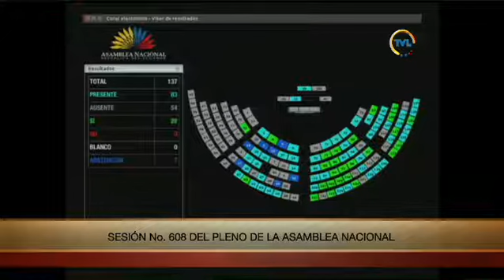Votación de la moción de Jaime Olivo - Sesión 608 - Cambio del orden del día